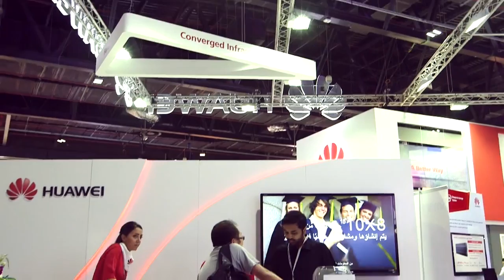GITEX 2013 Highlights Day 1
Day 1 highlight video.